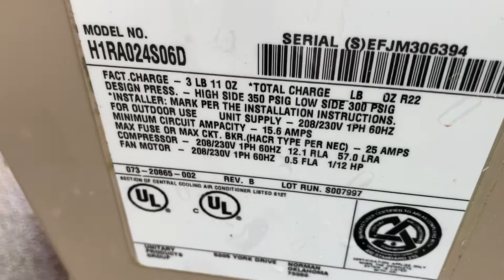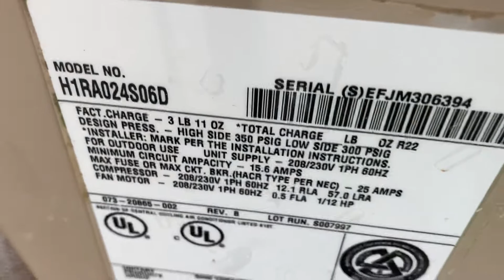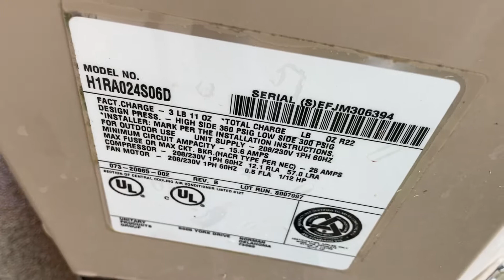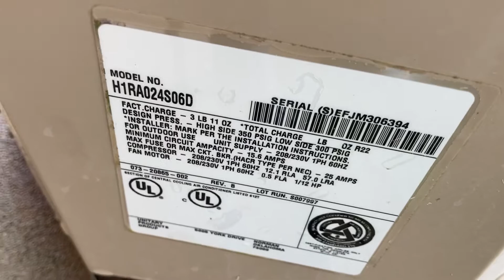2001 York Air Conditioner running on 3-13-2021